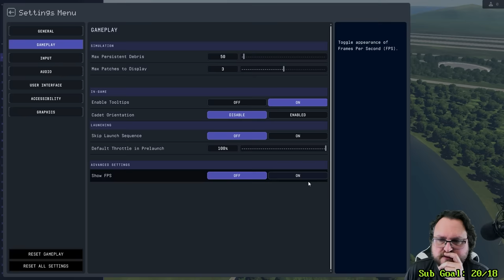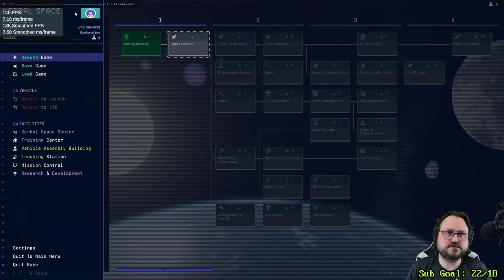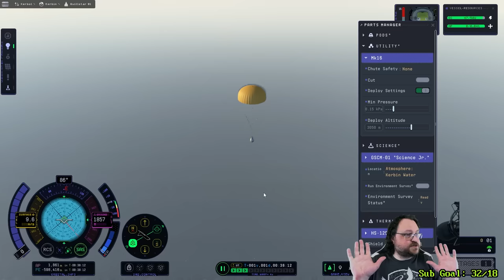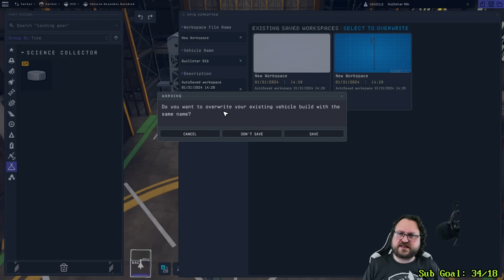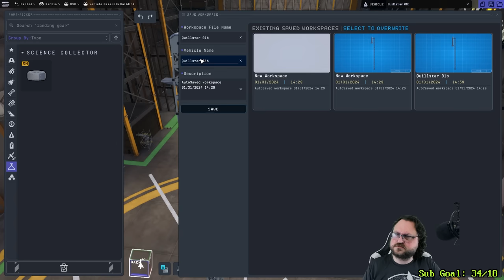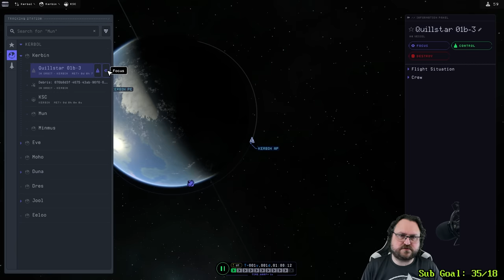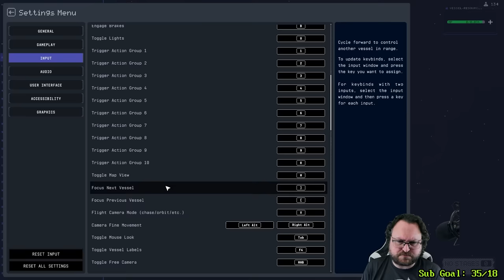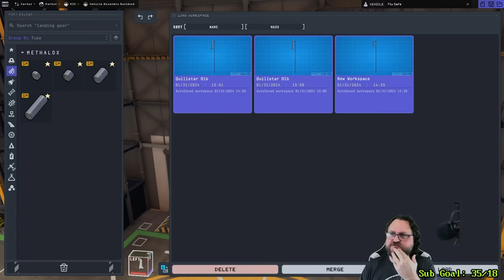Let's Try: Kerbal Space Program 2 (After One Year)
Snail Mail:
P3A 4S8